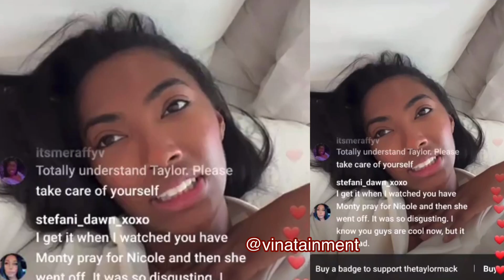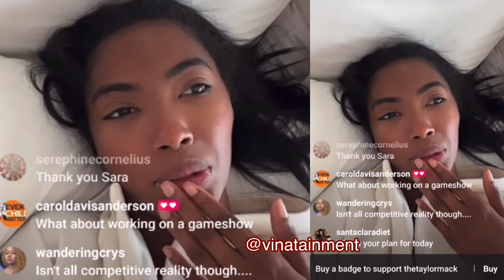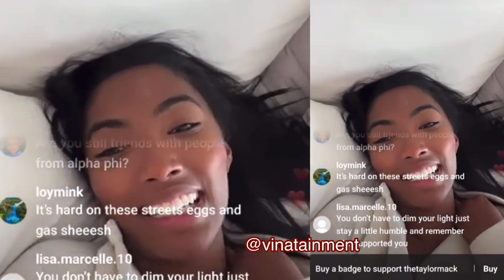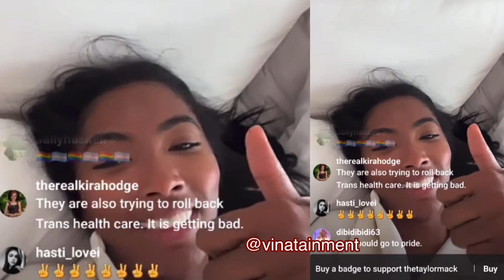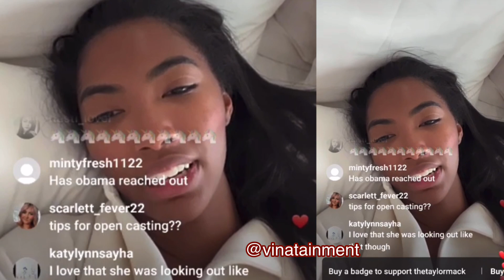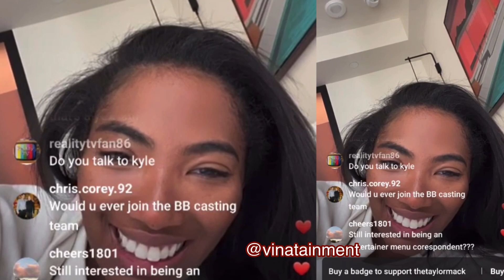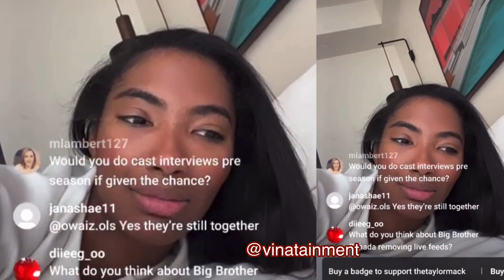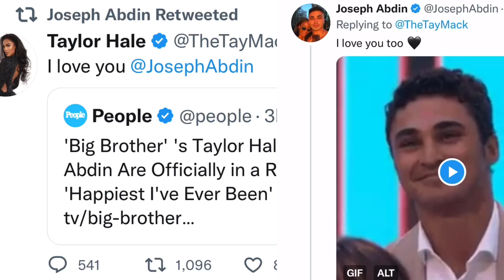Taylor Hale “Stop Shaming People” After Being Told That Her 15 Minutes Is Up& Pressure Of Relevancy